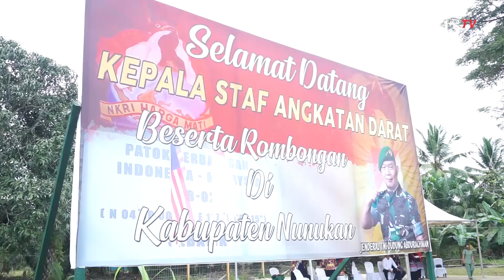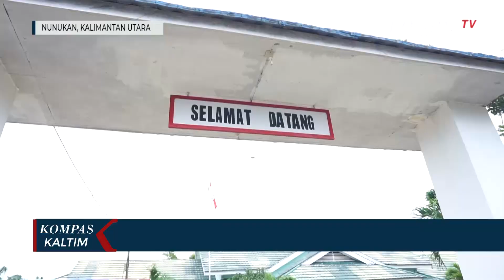Kasad Jenderal TNI Dudung Pantau Perbatasan Di Sebatik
NUNUKAN, KOMPAS.TV - Kedatangan  Kepala Staf TNI AD, beserta rombongan  menggunakan dua unit heli yang mendarat di Lapangan Bola RTP, Aji Kuning, Sebatik. Kunjungan ini merupakan agenda untuk memantau situasi terkini kondisi perajurit yang bertugas di kawasan perbatasan.

Kasad Jenderal TNI Dudung, mengunjungi pos Komando Kompi Aji Kuning Satgas Pamtas, Yon Armed 18, untuk memberikan arahan kepada prajuri yang bertugas di perbatasan.

Tak hanya itu, kasad juga ingin melihat langsung perkembangan kawasan perbtasan dua Negara antara Indonesia dan Malaysia.

Menurut Dudung, prajurit selalu disiplin dan menjaga kehormatan TNI AD, serta solidaritas TNI Polri untuk tetap mementingkan kewaspadaan, terhadap perubahan situasi setiap saat.

Kasad Jenderal TNI juga mengingatkan, untuk tidak memanfaatkan situasi di perbatasan yang mengakibatkan banyak barang terlarang yang masuk ke Indonesia.

Usai melakukan pengecekan pasukan, orang nomer satu di TNI AD ini mengunjungi SDN 006 Sebatik Tengah dan mengajar siswa dengan membawakan materi, nilai pancasila sebagai dasar  ideologi Negara.

Kemudian dilanjutkan dengan memberikan bantuan perlengkapan untuk sekolah akibat terdampak covid-19.

Kasad juga meminta prajurit yang bertugas di perbatasan, tetap menjaga solidaritas dengan prajurit lainnya, baik itu, mariner, kepolisian, maupun pemerintah daerah. Serta mengembangkan inovasi sesuai keahlian yang dimiliki dan berkolaborasi dengan pemerintah daerah, sehingga berdampak positif bagi warga sekitar.